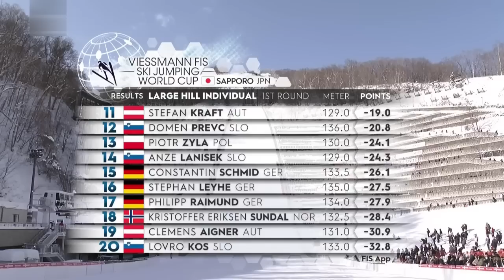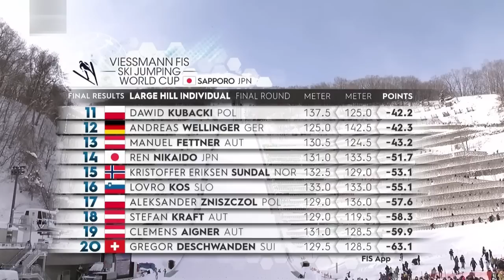【スキージャンプ】小林陵侑 W杯通算29勝目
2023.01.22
Sapporo